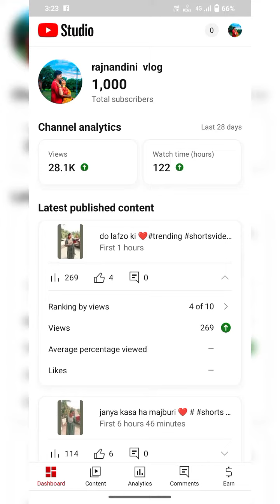1k subscribe special vlo ♥️ subscriber counting